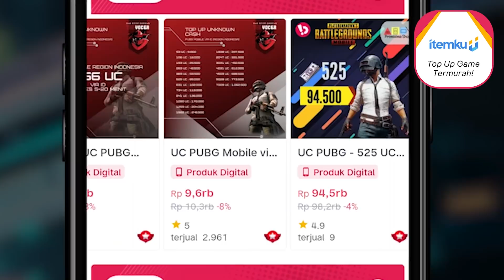DUA KALI JUARA DUNIA! TERNYATA BEGINI AIM NYA! KERAS BANGET! - PUBG MOBILE